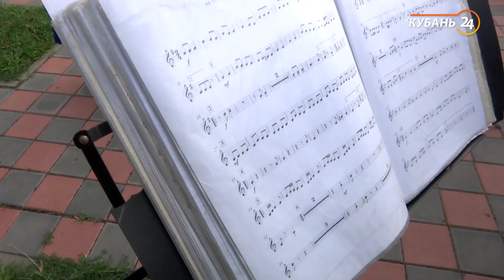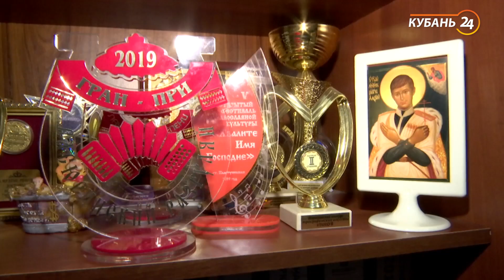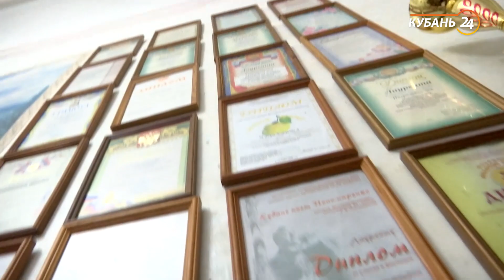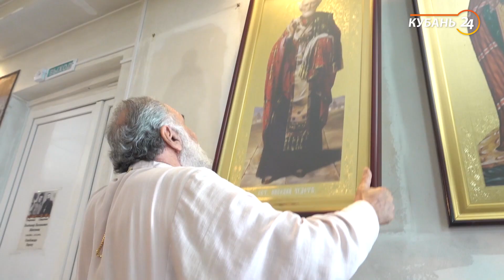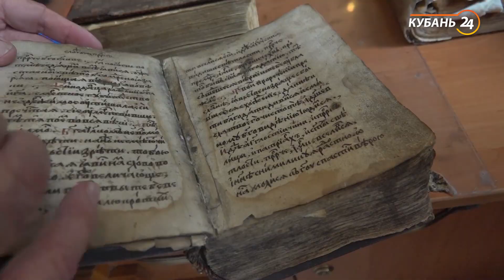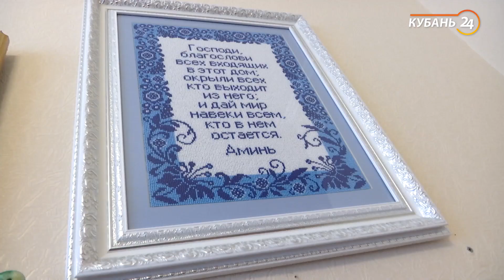«Культурная навигация». Старомышастовская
«Культурная навигация» — это этнографическая экспедиция, которая познакомит зрителей с районами, станицами, селами и хуторами Краснодарского края, с их окрестностями, природными и архитектурными достопримечательностями.

Герои программы — местные жители: народные мастера, выдающиеся кубанцы, представители малых народов. В основе программы — наблюдение за бытом и историческим наследием кубанцев через их семейные традиции, ценности, увлечения, художественное наследие и вокальное искусство.
Знакомимся с историческим наследием предков и смотрим, как и чем живут современные станицы.